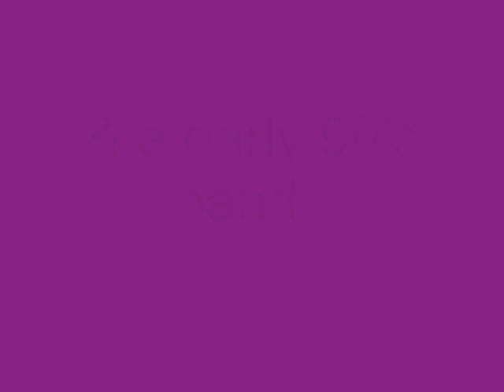NKOTB pictures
NKOTB
New Kids On The Block
Pictures of:
Joey McIntyre
Jordan Knight
Jonathan Knight
Danny Wood
Donnie Wahlberg